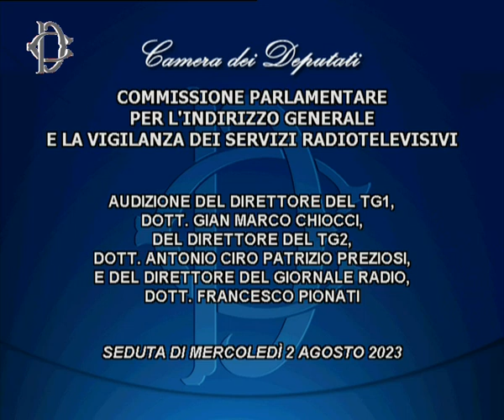Mercoledì 02 Agosto 2023 ore 08:00 Audizione direttore Tg1, direttore Tg2 e direttore Giornale radio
Alle ore 8, presso l'Aula del II Piano di Palazzo San Macuto, la Commissione parlamentare per l’indirizzo generale e la vigilanza dei servizi radiotelevisivi ha svolto l'audizione del direttore del Tg1, Gian Marco Chiocci, del direttore del Tg2, Antonio Preziosi e del direttore del Giornale radio, Francesco Pionati.